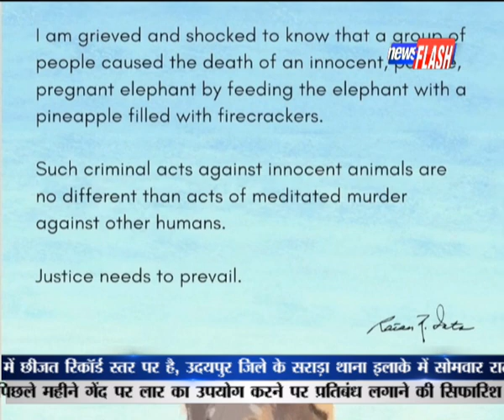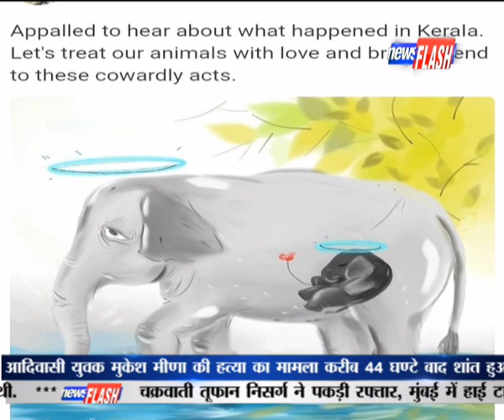केरल में हथिनी को अनानास में पटाखे खिलाकर मार डाला लेकिन अब लोगों में इस घटना से उमड़ा रोष